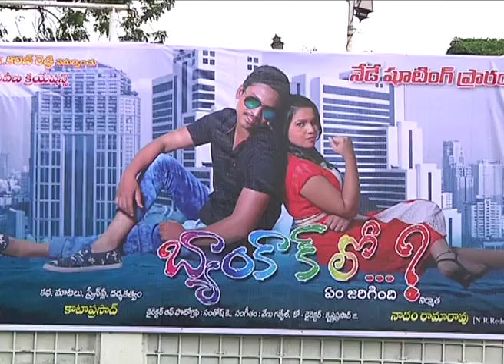Bangkok lo Yem Jarigindi movie launch - Goldscreen.com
Bangkok lo Yem Jarigindi movie launch. Directed by Kata Prasad. produced by Naadam Rama Rao. Music by Venu Ghazal